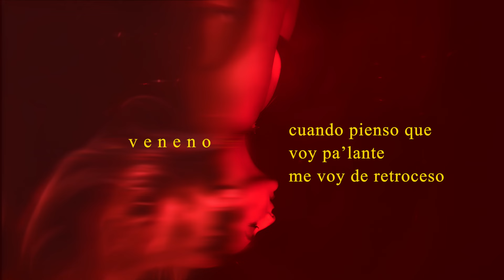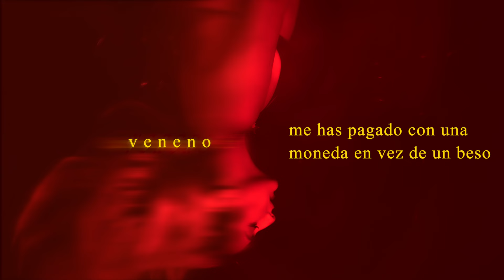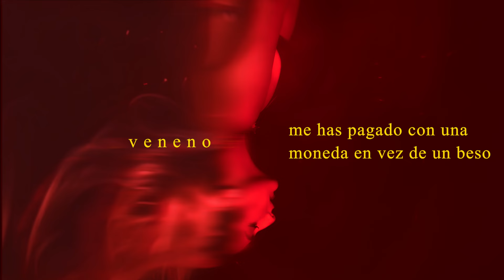Veneno - (Oficial visualizer)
Letra
así arranca esta historia de un amor sin progreso
cuando pienso que voy pa’lante me voy de retroceso
muchas veces me lo advirtieron que en la guerra se gana
con la táctica ancestral de meterse meterse en la cama

yo que estaba buscando este amor con veneno
me has pagado con una moneda en vez de un beso

el capricho me ha hecho pecar
las consecuencias me toca pagar
sin con fuego tú quieres jugar
cuidado cuidado te vas a quemar

así sigue esta historia
de un amor imposible
que se mete dentro e’ las venas
casi impredecible
te vuelves una prisionera
mendigas por un poco de eso
y lo único que libera
es lo que te lleva preso

Ficha técnica:
Composición: Steffania Uttaro, Tyler Charlesworth
Producción musical y mezcla: Joram Betancourt
Guitarras: Alex Duarte
Master: Martin Kano